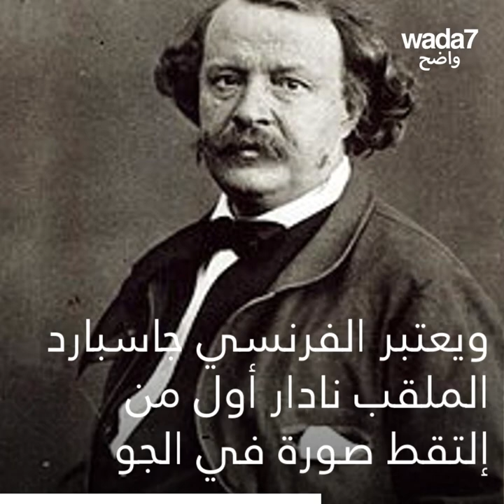ماذا تعرفون عن طائرات الدرون؟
يعود تاريخ أول صورة تم التقاطها بطائرة درون إلى عام 1888 ... تعرفوا على ذلك!